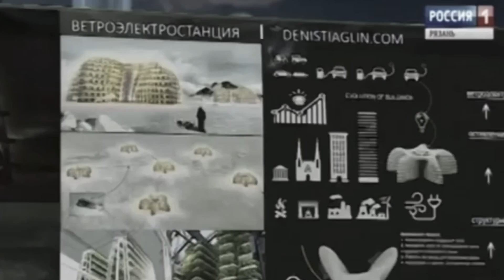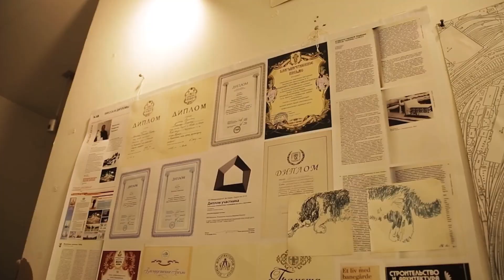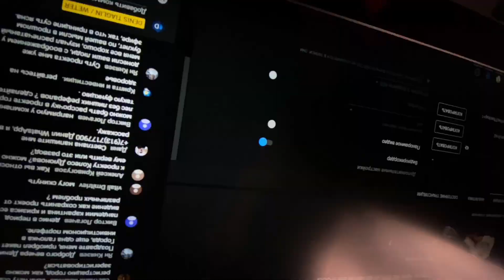Мнение экспертов о проекте WETER | Венчурные инвестиции в инновации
Роботизация – это когда робот вытесняет труд человека. Одни люди будущего будут владеть этими роботами и жить на дивиденды, другие – работать без выходных, чтобы прокормить себя.

Канал будет полезен всем, кто осознает ценность инвестиций в стартап, кто разделяет философию венчурного инвестора Уоррена Баффета, и тем, кто интересуется альтернативной энергетикой, инновационными технологиями, экологией в масштабах планеты или планирует создать свой стартап.

Мой призыв к зрителю: наблюдай анализируй, инвестируй, будь совладельцем топовой технологии!
Денис Тяглин, основатель проектов WETER и GOROD.

В этом видео представлены мнения компетентных экспертов из разных областей науки о венчурном проекте WETER.

 Инвестиции в инновации дают возможность стать частью глобальных проектов на ранней стадии привлечения инвестиций с перспективой значительного роста.

Венчурные инвестиции это шанс,  умножить вложенный капитал в десятки и сотни раз, Вам остаётся только определить наиболее перспективный проект.